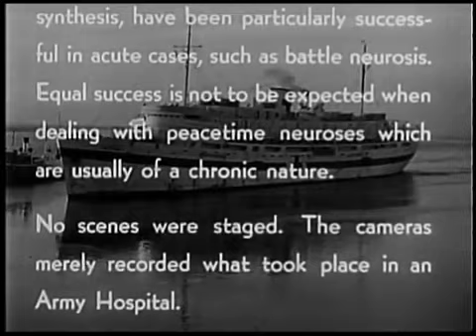Let There Be Light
Exempel "politisk" dokumentär